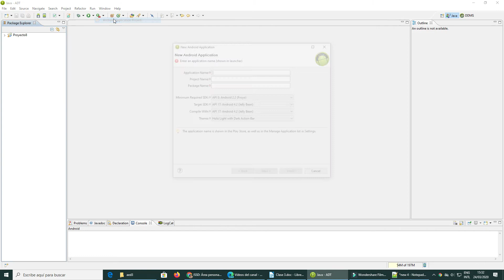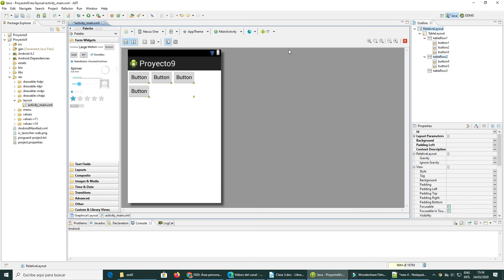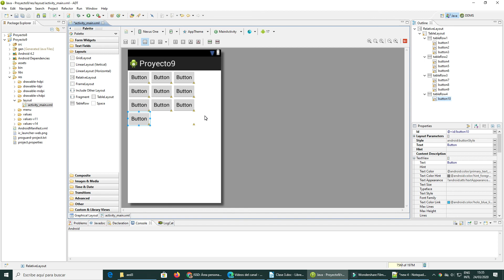Layout en Android: TableLayout (24 de marzo)